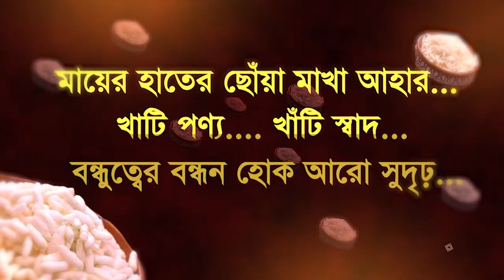অর্থসহ কুরআন তেলাওয়াত 'মহিমান্বিত কুরআন' এবং সাহারী ও ইফতার এর সময়সূচী হাফেয আহনাফ মুবাশশের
🔴LIVE অর্থসহ কুরআন তেলাওয়াত 'মহিমান্বিত কুরআন' এবং ৬৪ জেলার সাহারী ও ইফতার এর সময়সূচী
তিলাওয়াত : হাফেয আহনাফ মুবাশশের
 ছাত্র, আল-মারকাযুল ইসলামী আস-সালাফী